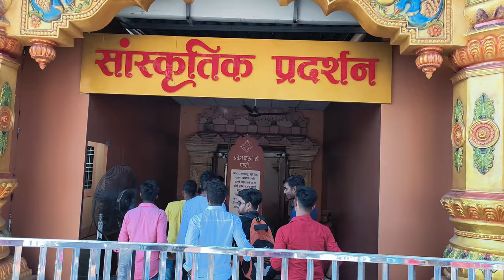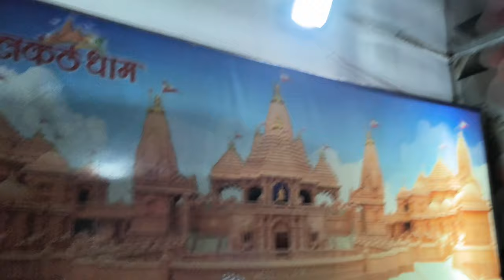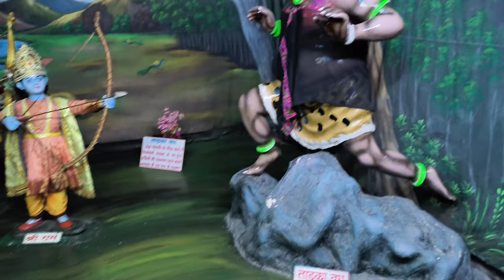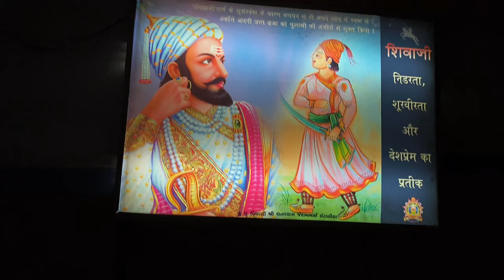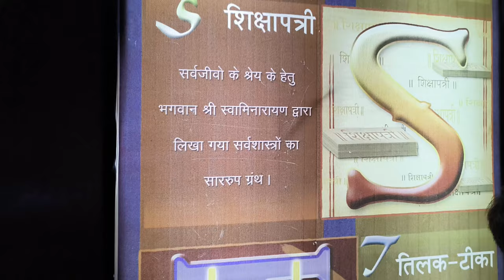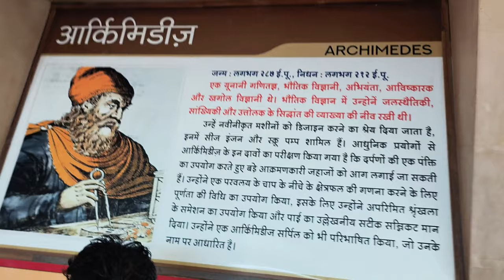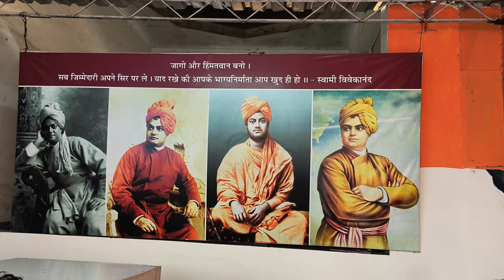Shree Swaminarayan Gurukul Surat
Shree Swaminarayan Gurukul is situated in India’s Diamond city, Surat. It is an educational and religious organization. Shree Swaminarayan Gurukul’s headquarter is situated in Rajkot. Shree Swaminarayan Gurukul is a popular place in Surat. Local and nearby city tourists frequently visit this place. It includes the Swaminarayan temple, Fun Park, Nature Park, science exhibition, and religious programs.
Shree Swaminarayan Gurukul's building is like a palace that has a school and temple both. We can divide this nice place into two parts broadly. One part is the school which provides traditional and modern education to the students and another part is the big temple of Shree Swaminarayan which gives religious education to everyone. Shree Swaminarayan Gurukul is like a unique Diamond in Surat that spreads the light of education

For nourishing and spreading the principles of Lord Shree Swaminarayan, in the year 1948 H.H. Gurudev Shastriji Maharaj Shri Dharmajivandasji Swami established the Shri Swaminarayan Gurukul in Rajkot, Gujarat. Shree Swaminarayan Gurukul participates actively in many activities such as social, environmental, spiritual, moral & cultural, medical, and relief work. Shree Swaminarayan Gurukul Organization has ten branches all over India. It has international branches also in the United States and other countries.
The main goal of this organization is to spread good and true education given by Shree Swaminarayan which they called ''Sadvidya''. The other objectives of Shree Swaminarayan Gurukul are listed below.
Teach everyone about secular harmony so they can respect each other.
Developing a good character in students by providing real education.
Balancing between spirituality and modernity education.
Develop students as the best Patriots of the nation.
Develop students to perform best in each field.

The school offers hostel facilities for students in classes 8th to 12th, who study here from other cities. The teaching faculty is very good, they provide quality education to students. The school environment is the very good and very supportive staff is there who help students very carefully. Shree Swaminarayan Gurukul is founded in the year 1992 to provide quality education in Indian culture and manner.
Shree Swaminarayan Gurukul campus has a very big temple of Shree Swaminarayan. Shree Swaminarayan temple has a very beautiful statue of Lord Shree Swaminarayan. There is also a small statue of Lord Swaminarayan sitting on the Palaki. Devotees come to swing the Palaki of Lord Swaminarayan. Shree Swaminarayan Temple is the temple of truth, kindness, silence, and compassion. You can feel here the true spirituality and spend some quality time of your life in this temple. You can see lots of devotees sitting in the temple hall and praying.
For visitors and tourists, there is a very interesting science exhibition where you can see lots of science working models and projects. There are 64 scientific projects displayed for the audience to explain the scientific principles of light, sound, heat, magnetism, etc. You can learn many scientific concepts with easily understandable models. Maximum scientific projects are very easy that students can prepare with help of teachers. This exhibition is good for those people who do not belong to a science background. There is a mirror room, in which you can feel like you are in a crowded place. You can enjoy lots of fun here.
Shree Swaminarayan Gurukul is also famous for its religious-cultural exhibition called ''Pradarshani''. It is the best place for religious people who want to see this type of exhibition. There are lots of statues of various Hindu Gods mentioned in the holy books of Ramayan and Mahabharat. You can see some working statues of Gods and characters showing the stories of the Hindu religion. There are almost 4000 statues related to the Hindu religion showing different scenes. The main interesting show of this exhibition is a mechanical statue telling a story related to Lord Vishnu. You can also see lots of statues telling the stories of Lord Swaminarayan's life.

Shree Swaminarayan Gurukul Surat Address
Shree Swaminarayan Gurukul
Address: Ved Rd,
Narayan Munidev Society,
Katargam, Surat,
Gujarat 395004

LOTS OF ❤️

    _______LIKE________👍

 👉_______SHARE______

       ____SUBSCRIBE_____👆

sanjayshree vlogs